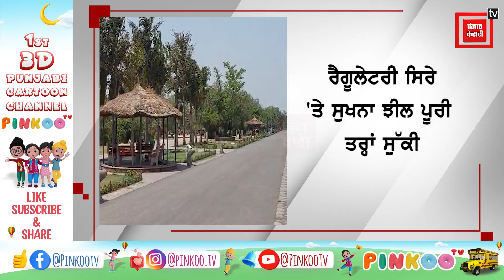ਤਪਦੀ ਗਰਮੀ ਦਾ ਕਹਿਰ, ਸੁੱਕਣ ਲੱਗੀ ਸੁਖਨਾ ਝੀਲ !